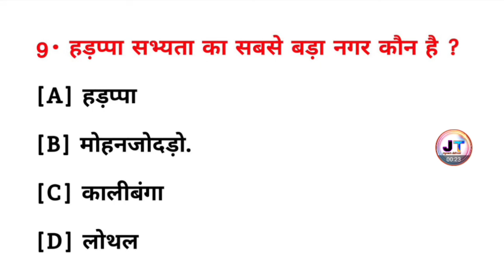हड़प्पा सभ्यता का सबसे बड़ा नगर कौन है? || hadappa sabhyata ka sabse bada Nagar kaun hai